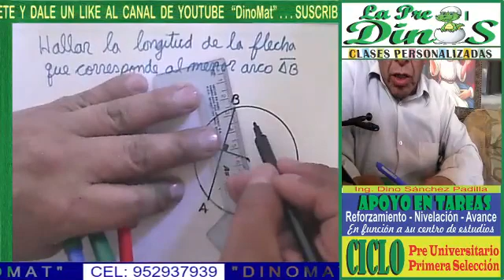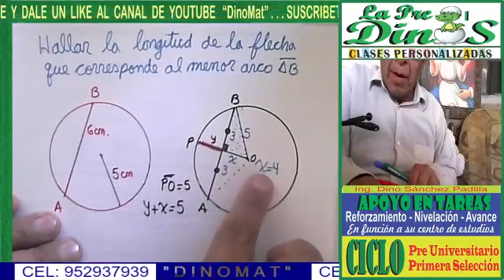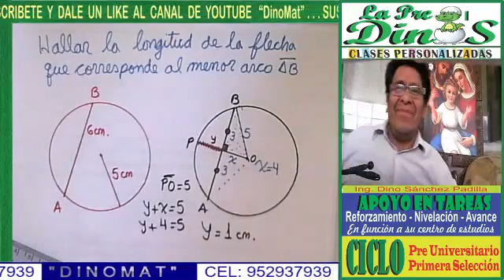CIRCUNFERENCIA 1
PROBLEMA RESUELTO